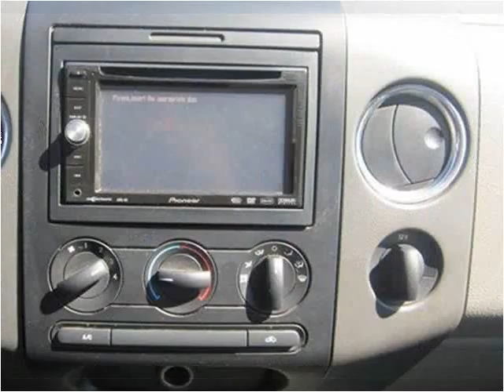2006 Ford F-150 Used Cars Sturgis MI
This 2006 Ford F-150 is available from The Auto Park Ford.